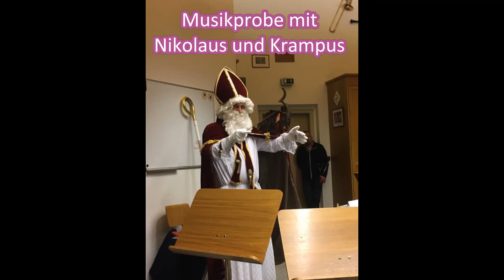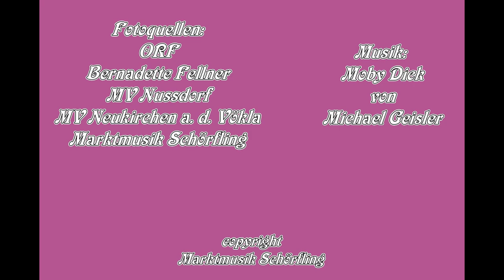Jahresrückblick 2018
2018 stand bei uns besonders im Zeichen der Freundschaft und der Partnerschaft. Mit diesem Video wollen wir nicht nur Einblicke in unser buntes Vereinsleben geben, sondern uns gleichzeitig bei all jenen bedanken, die uns das ganze Jahr über immer tatkräftig und finanziell unterstützen. Danke, dass ihr für uns da seid und zu schätzen wisst, was alles geleistet werden muss!